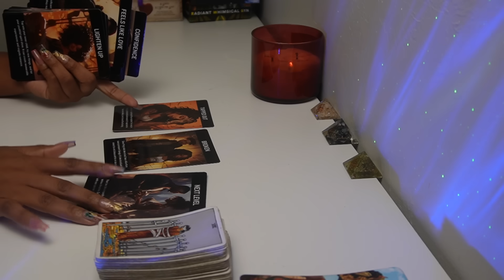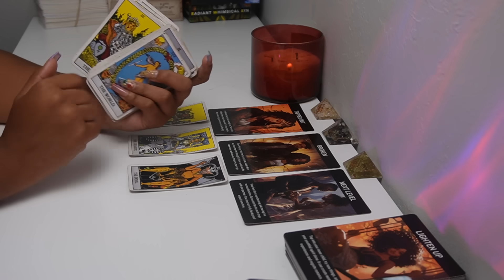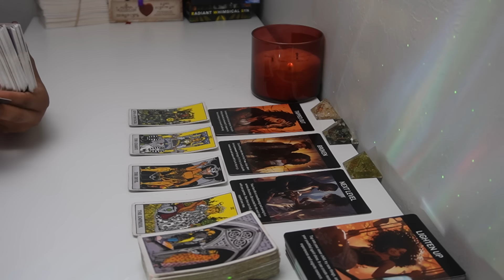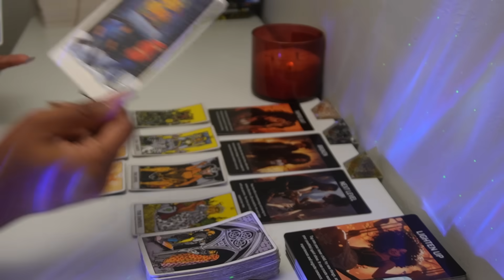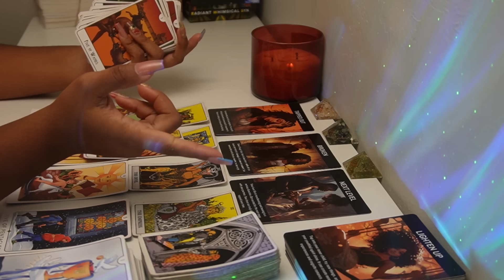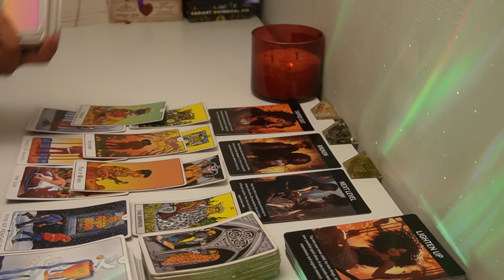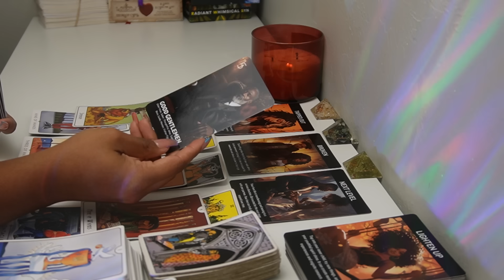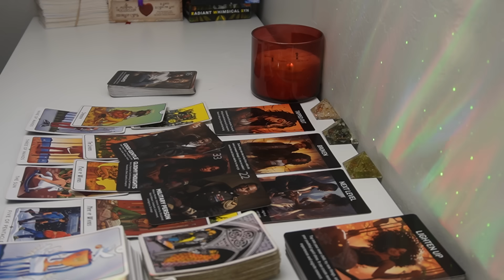GEMINI♊HERE WE GO AGAIN, CHIIILE😩 🤭Tarot LOVE Reading